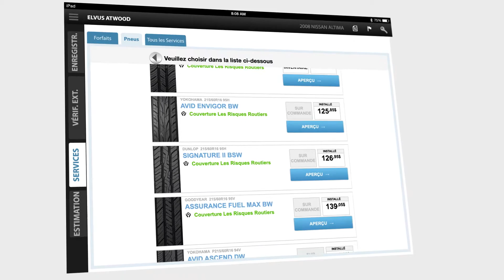Xtime Engage (French Canadian)